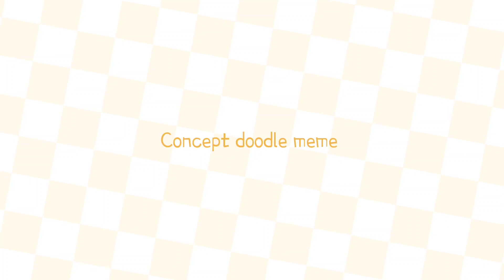concept doodle meme [O]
안개팀면접~

- 도용, 트레이싱, 캐릭터 디자인 및 설정 참고 불가합니다.

- 허락없이 제 영상과 그림을 사용하지 말아주세요.

- 설명창에 링크를 남길 시 영상 참고가 가능합니다.

- 영상과 그림의 개인소장 및 프로필사진이 가능합니다.